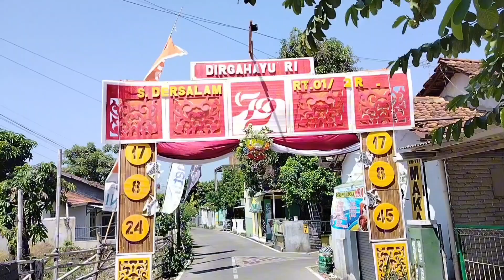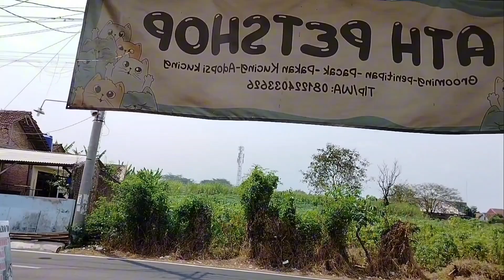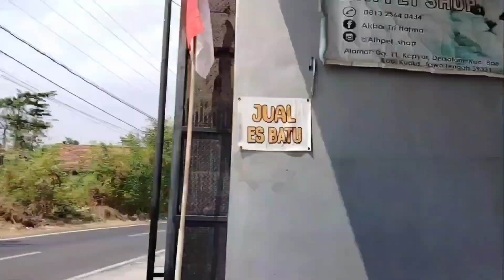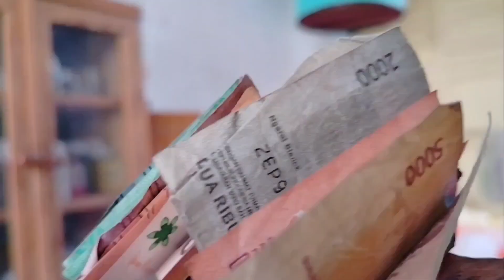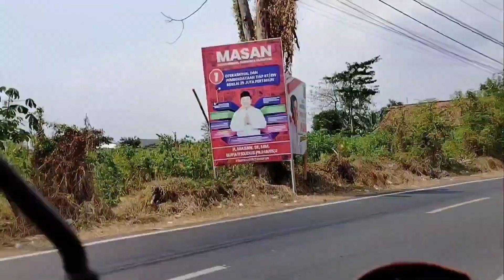BLUSUKAN. - Kuat lakoni ora kuat ditinggal Ngopi. - Edisi ke 13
Herrytancomusic